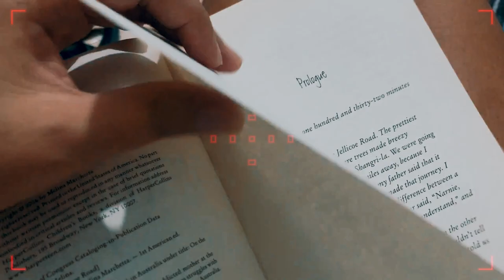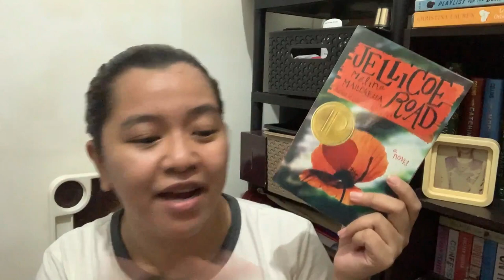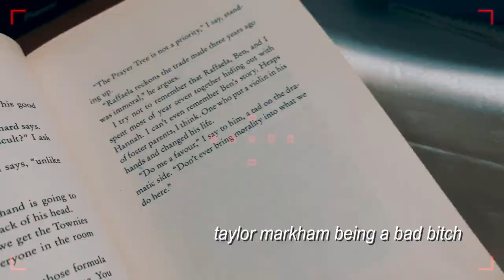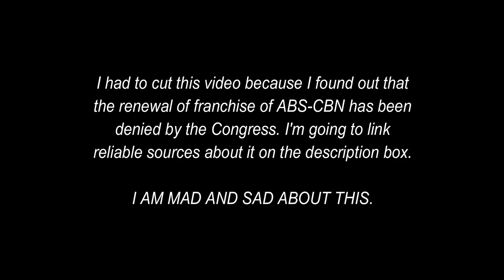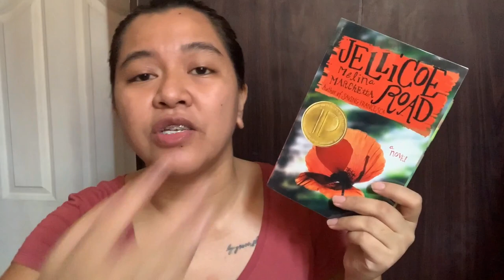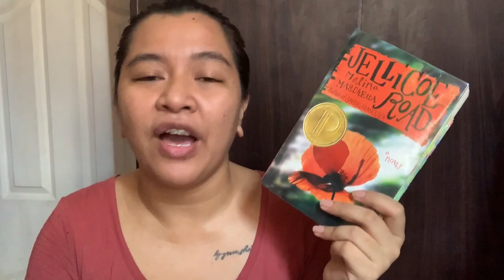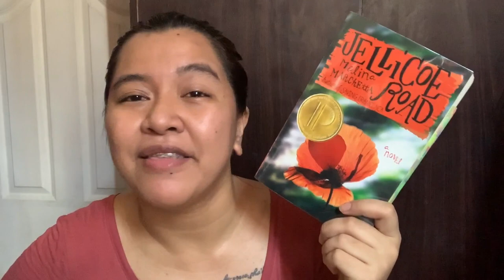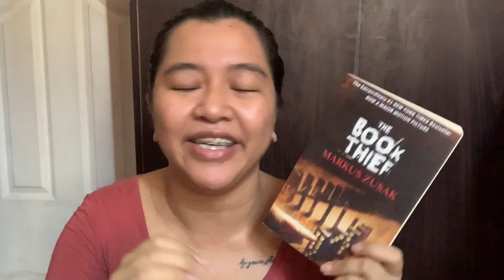rereading faves ep. 1: jellicoe road by melina marchetta // reading vlog 008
👩🏽 WHO IS SHE? Kat, 25, PH 🇵🇭

❝ the world is yours for the reading,
so stay a book nerd, wonderful soul! ⭐️ —kat

MKL • 2020